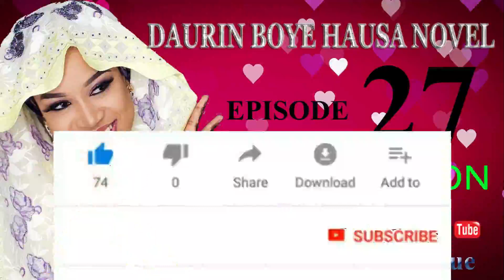DAURIN BOYE EPISODE 27 || HAUSA NOVEL || CIWON IDANIYA || ASABAR || 21/08/2020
Our Mission